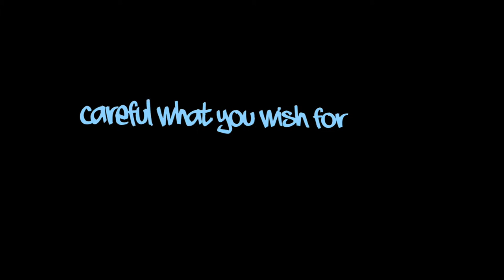The "Careful What You Wish For" Gag Reel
No film would be complete without the infamous "Gag" or "Blooper" Reel.  So here is our "Gag Reel".  Hope you enjoy it.